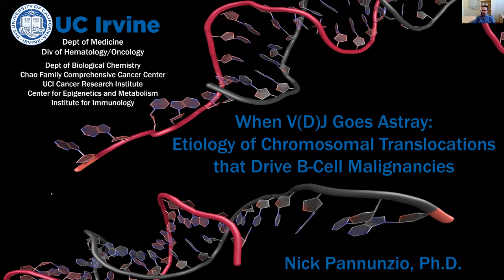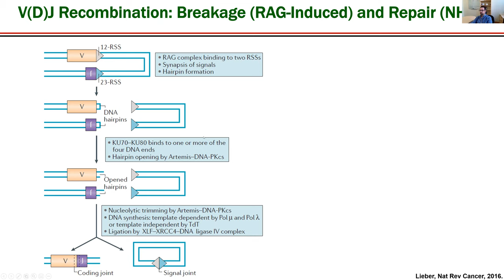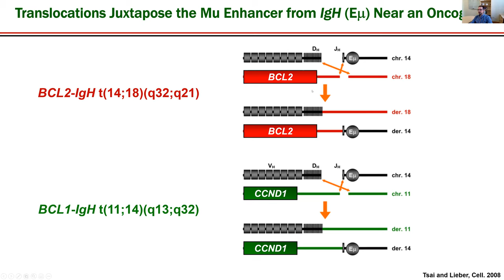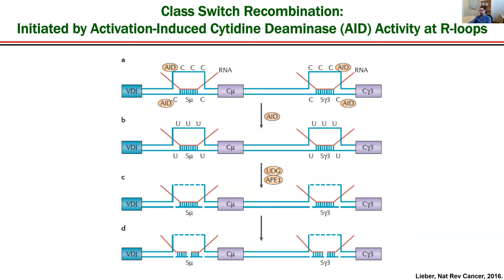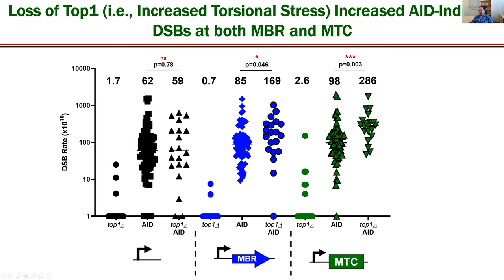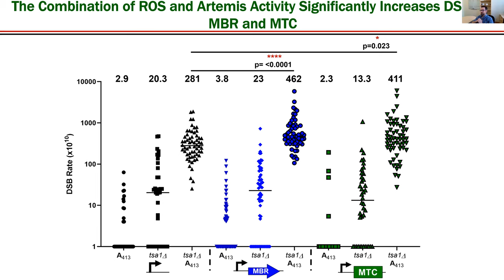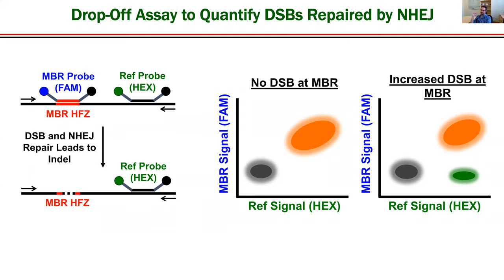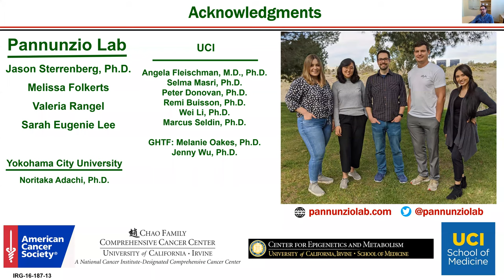Etiology of Chromosomal Translocations by Nicholas R. Pannunzio, PhD | UCI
TItle: When V(D)J Goes Astray: Etiology of Chromosomal Translocations that Drive B-Cell Malignancies
Speaker: Nicholas R. Pannunzio, PhD